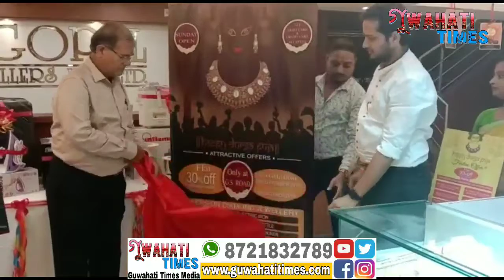শাৰদীয় দুৰ্গা পূজা উপলক্ষে এল গোপাল জুয়েলাৰীত বিশেষ অফাৰ